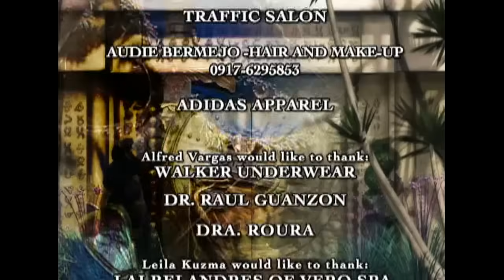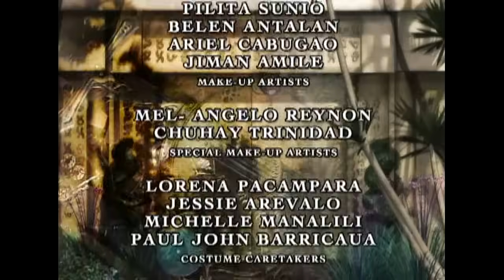Encantadia 2005: Pagwasak sa tablenar | Full Episode 120